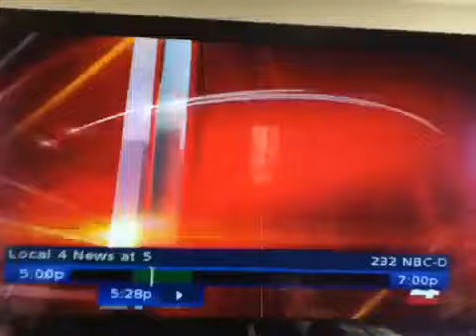MrSan4Man Commenting On Child Raped In Abandon House